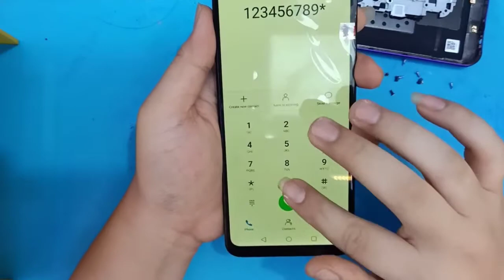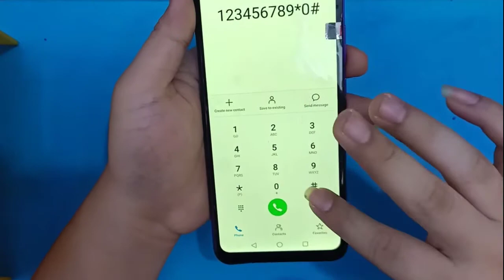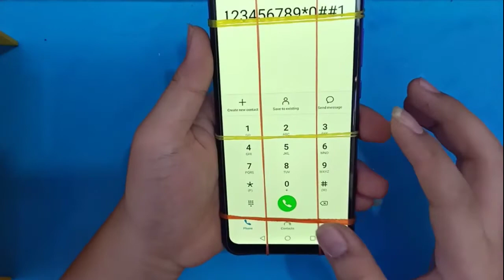Huawei Y6p disassembly LCD replacement Video Full